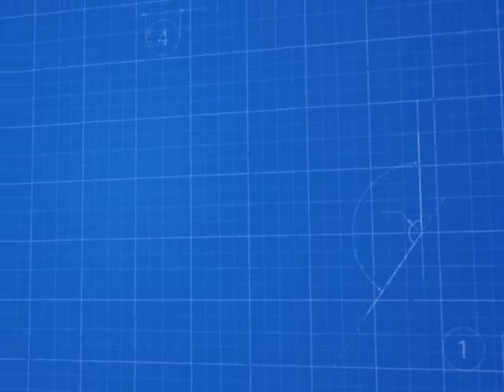Kapak Kapatma Kalıpları - Closing Templates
Kapak kapatma makinalarının şişe kalıpları.

Bu video Bereketsan Makina tarafından hazırlanmıştır.